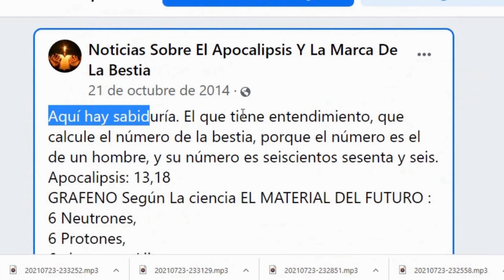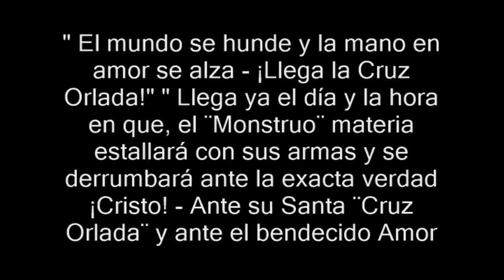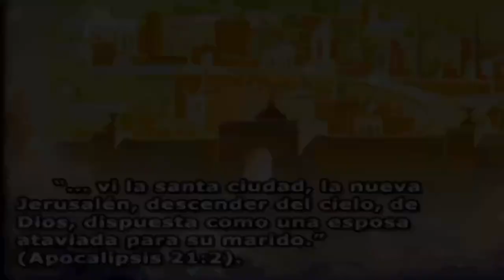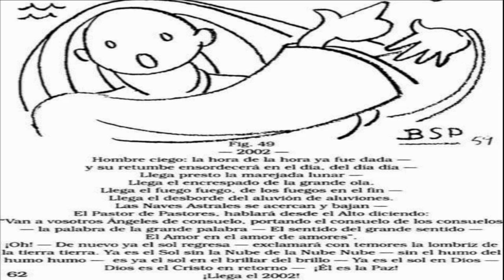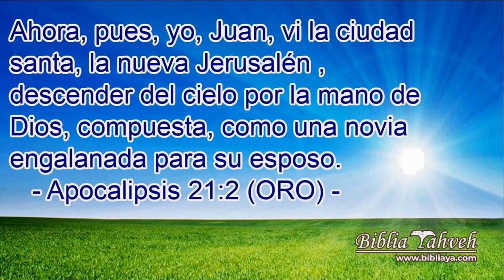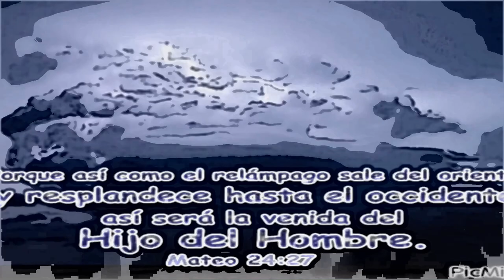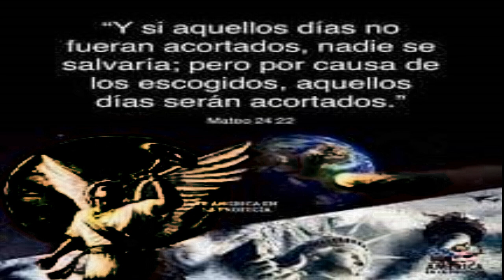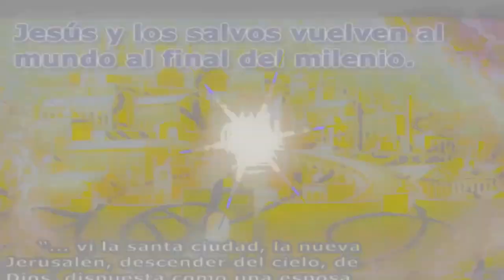profecias PARRAVICINI : ANTICRISTO/LLEGA JESUS /ISRAEL SE CONVERTIRA? 3 PARTE. FINAL.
PARRAVICINI : ANTICRISTO/LLEGA JESUS /ISRAEL SE CONVERTIRA? 3 PARTE FINAL
LA NUEVA JERUSALEN Según la Biblia, La Nueva Jerusalén es la ciudad celestial que existirá en la nueva tierra en el final de los tiempos. Apocalipsis 21

"Seres alados viajan los mundos. Mensajeros son de Dios. Naves tripuladas desde planetas alejados bajan. Mensajeros son de Dios. Pájaros luminosos se acercan a los mundos en brumas. Mensajeros son de Dios. Ellos portan el mandato superior a los planetas habitados por seres opacos que moran pequeñeces sin saber, ni saberse, que abrazan odios, matan, hurtan, y despedazan a sus congéneres. A los que atisban otras formas, a los que saben y viven en Dios, y a los que aman. Mensajeros del Señor se allegan a la Tierra. Atención debe prestárseles.